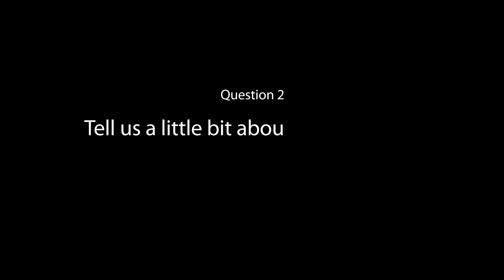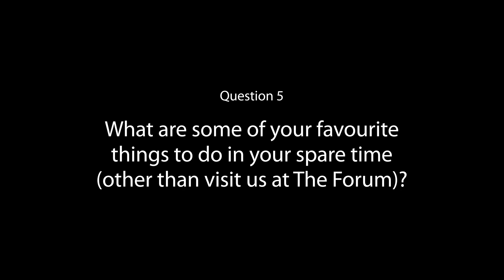May Member of the Month 2023 - Brad Russ